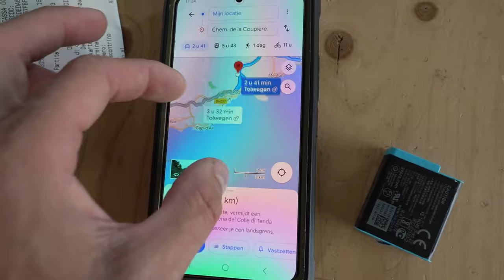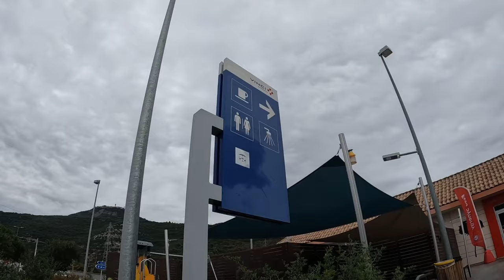WE HEBBEN EEN KLEIN CAMPER PROBLEEM..!!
We worden wakker met een kleine camper crisis! En deze is toch zeker behoorlijk onhandig.. We gaan gauw op zoek naar een bouwmarkt om dit probleem te verhelpen.
De route die we gepland hebben vanaf Cuneo naar Frankrijk is helaas niet meer mogelijk omdat de tunnel is afgesloten. Terug naar de Italiaanse kust dus! We rijden helemaal naar Frankrijk waar we door heftige regenbuien heen rijden. We besluiten hier ook dat we beter een veilig plekje langs de snelweg kunnen pakken, net boven Monaco! Morgen zoeken we dit prachtige en luxe land op!

🚐 Onze favoriete artikelen op reis:
Polaroid camera
Lowe Alpine Airzone hike rugzak
GoPro 10
Heosafe camper sloten